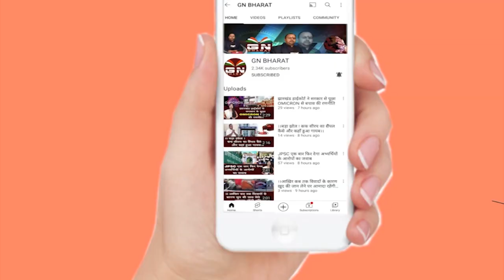पूजा सिंघल की सुप्रीम कोर्ट में हुई जमानत पर सुनवाई, क्या अभी जेल में ही रहना होगा ?